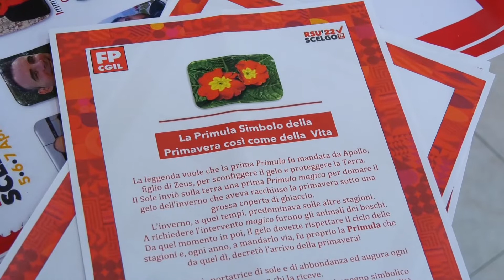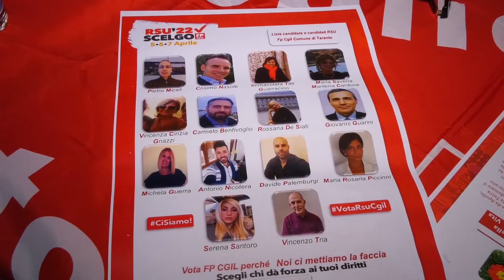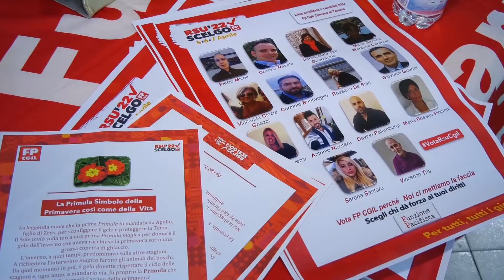Presentata la piattaforma rivendicativa FP CGIL rispetto alla campagna RSU al Comune di Taranto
Presentata la piattaforma rivendicativa della F P CGIL rispetto alla campagna RSU al Comune di Taranto

I dipendenti comunali e la città

“Siamo il fronte estremo del disagio e siamo meno della metà”

“La tripla A conquistata dal Comune di Taranto per il rating di spesa che riguarda il personale sta tutta sulle spalle dei dipendenti comunali. Appena 700 su un fabbisogno organico di 1500, chiamato a fronteggiare bisogni di una cittadinanza sempre più penalizzata nell’erogazione di servizi di qualità”.

E’ Annamaria Marra, segretaria aziendale della FP CGIL al Comune di Taranto, a dirlo nel corso della conferenza stampa che il sindacato tarantino ha tenuto questa mattina nella sede del Circolo Dipendenti Comunali a Parco Cimino.

Pochi dipendenti che come dice Cinzia Gnazzi, psicologa e candidata RSU per la Funzione Pubblica CGIL, “siamo il fronte estremo di un disagio sociale che in città aumenta a dismisura”.

A fotografare bene la situazione è la pianta organica dei servizi sociali: 8 assistenti sociali chiamati a rispondere ai bisogni di assistenza, a condizioni di disagio economico, abusi su minori, violenze o anche solo difficoltà nell’abitare per tutta la città di Taranto.

Quando quell’uomo si barricò nel bagno del nostro ufficio minacciando di darsi fuoco eravamo noi, in quella palazzina senza vie di fuga e con le sbarre alle finestre a dover rappresentare la pubblica amministrazione – dice la dott.ssa Gnazzi.

Ma così anche nel settore dei servizi educativi scolastici – commenta Tiziana Ronsisvalle, segretaria della FP CGIL di Tarranto – dove registriamo un impoverimento di servizi e di organico spaventoso e dove il servizio, grazie anche alle numerose esternalizzazioni, è tornato indietro di molti anni.

Su questo fronte la FP CGIL continua ad essere determinata.

Dobbiamo constatare come attorno alle schede PNRR, che finanzia appunto i servizi educativi, specie quelli del polo 0-6, non ci sia un confronto diretto con i lavoratori – spiega ancora Tiziana Ronsisvalle, che insieme alla Funzione Pubblica aveva avanzato la proposta di una offerta educativa pubblica più importante proprio all’interno dell’erigendo Ospedale San Cataldo, anche per rispondere al bisogno di conciliazione dei tempi vita-lavoro.

Ed è la sfida della transizione che la CGIL sembra voler cogliere appieno inserendo nella sua piattaforma rivendicativa anche i programmi del Programma nazionale di Ripresa e Resilienza.

Siamo la metà dei lavoratori previsti – dichiara Mimmo Nasole, anch’egli candidato RSU per la Funzione Pubblica CGIL – ed è naturale domandarsi come possa il Comune di Taranto affrontare questa importante sfida con personale carente e oberato di carichi di lavoro. Ecco perché come Funzione Pubblica chiediamo di rafforzare la macchina amministrativa cominciando proprio da assunzioni mirate in settori attualmente in emergenza.